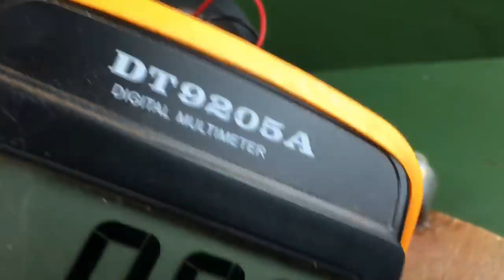Mobile Charging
Free Energy 100% Mobile Charging self running machine generator using DC Motors